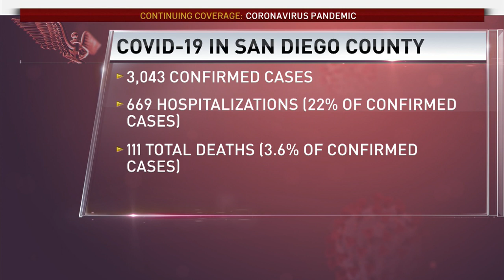Surfers Flock to Pacific Beach Minutes After Reopening | What's Up?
NBC 7’s Greg Bledsoe shares what you need to know about the impact of the coronavirus in San Diego County on the morning of April 27, 2020.